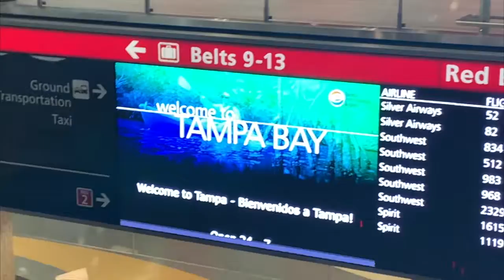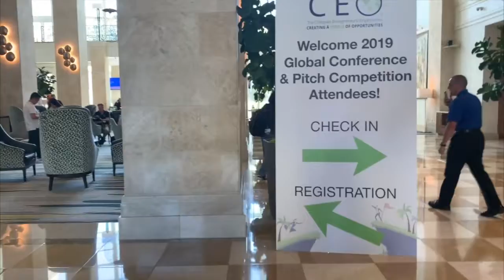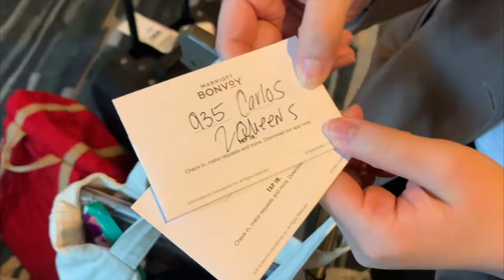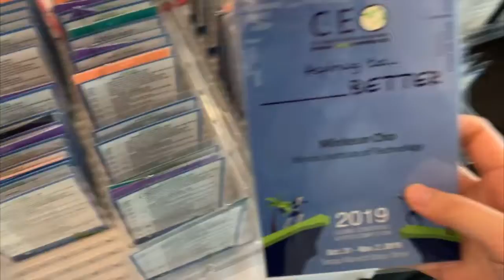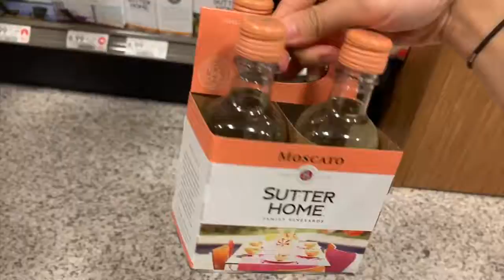미국 플로리다 비즈니스 컨퍼런스에 초대되었어요! \Business Conference Vlog in Tampa Day#1